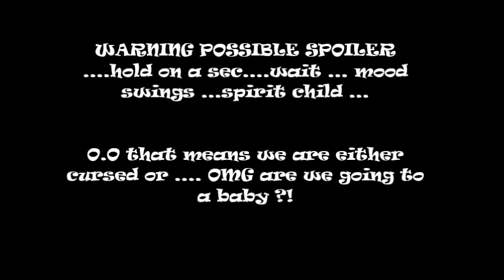Seduce Me 2 The Demon War Demo Eric Route Episode 3 Mood Swings?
I was supposed to be happy. I was supposed to get married to the man I loved.

Why am I in the Demon World!?